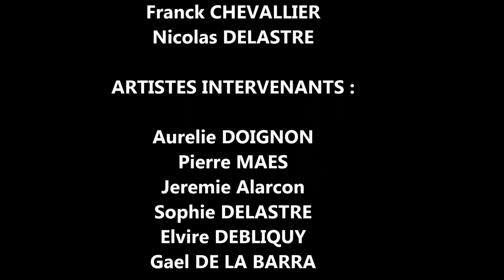ZION EXPO ( video officiel) BY AIRJP TAGMAN - musique : Mika sy Davis.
RENCONTRE ET ÉCHANGE ARTISTIQUE.